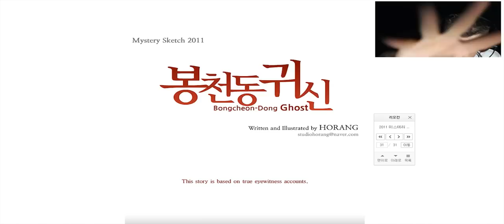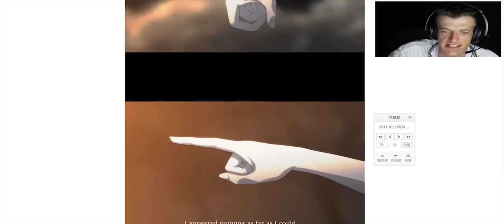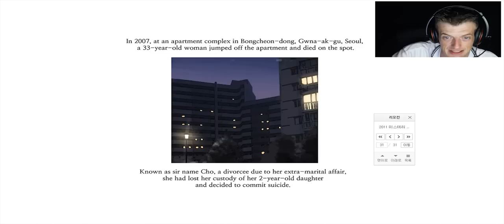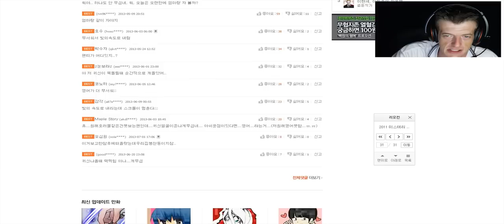Lono Reads - Bongcheon-Dong Ghost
Lono reads the online horror comic; Bongcheon-Dong Ghost and doesn't have any idea what he is in for.